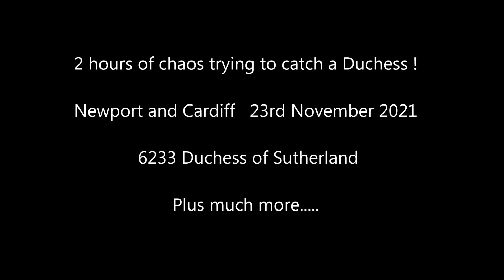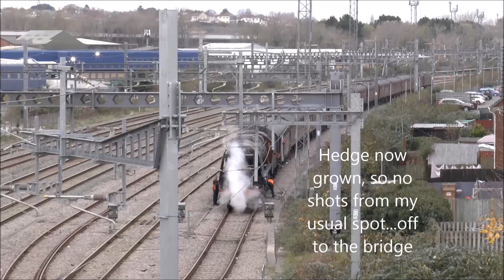37884 Scrap, Parallel Freight, HST, Duchess at Newport/Cardiff; busy 2 hours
Due to accidents on the M4 and slow traffic I was late arriving at my chosen venue, in Newport, to record the arrival of the Duchess of Sutherland today ( 23/11/21) Fellow enthusiasts already had chosen the best viewpoints so my results could have been better with an earlier arrival. However I did, just, catch parallel running of two freights, short HST, 37 with scrap units and our Duchess in Cardiff. This time she will be reversed all the way to Newport, turned in the triangle before returning to London